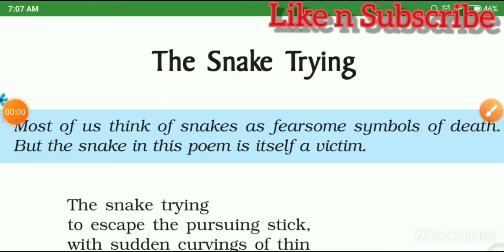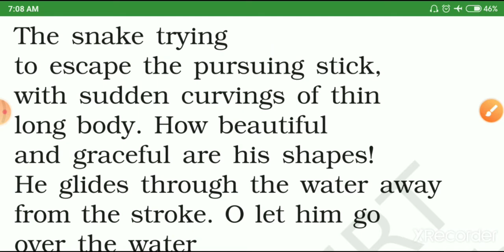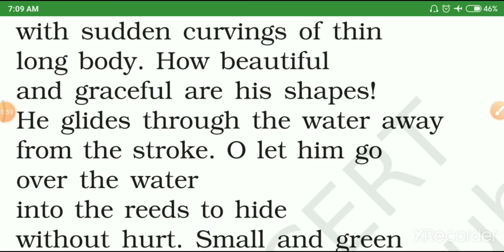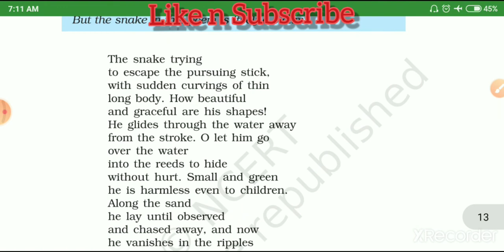The Snake Trying by W.W.E. Ross, Class 9, Poetry Section, Beehive, CBSE, HBSE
Beautiful poem by WEE Ross, How a snake is trying to escape from a persueing stick from being victim